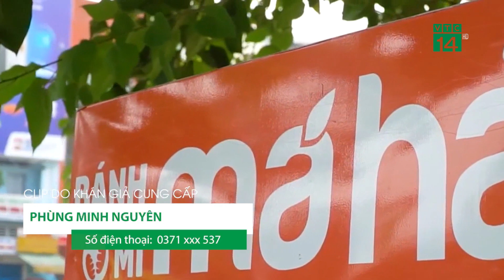Bản tin Góc nhìn khán giả ngày 05/12/2021 | VTC14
VTC14 | Mời quý vị theo dõi bản tin Gócnhìnkhángiả 05/12/08/2021 của VTC14 với những tin tức dân sinh được khán giả cả nước gửi về